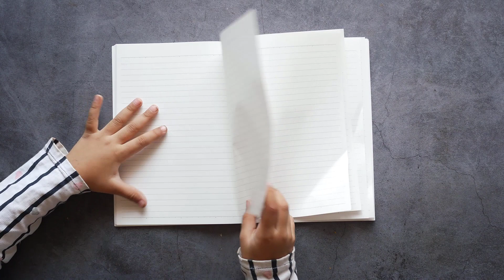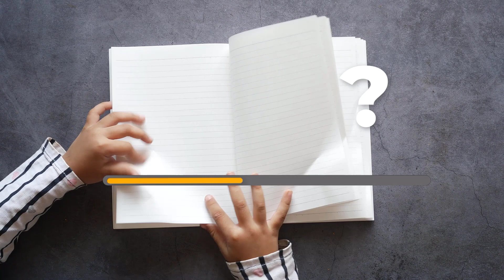Invata Germana Fara Profesor ⭐⭐⭐⭐⭐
Invata germana fara profesor. Cuvinte în germană. Acest curs de limbă germană este conceput de vorbitori nativi.
0:00 Germană pentru începători, exemplul
 0:24 soluția
 0:35 exercițiul
 0:52 îmbunătățirea
 2:08 greșeala
 2:21 examenul
 2:36 meditația
 2:49 pagină
4:04 Astazi ati invatat